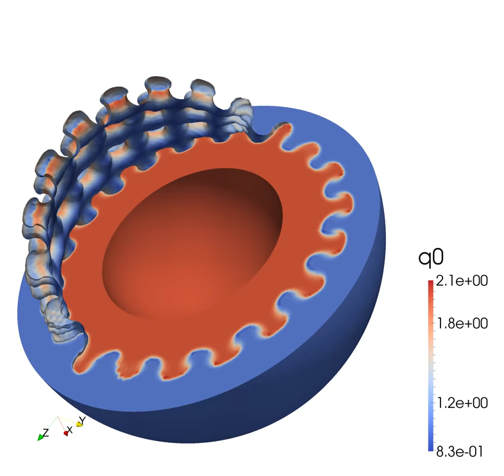THOR: Rayleigh-Taylor test case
Rayleigh-Taylor instability consists of a heavy fluid over a light one. Gravity will try to overturn this configuration. A tracer or passive scalar is advected with the flow and is shown here.

THOR is a fully explicit finite volume code for the Euler equations. The resolution of this simulation is 32'000 x 100 (horizontal x vertical).